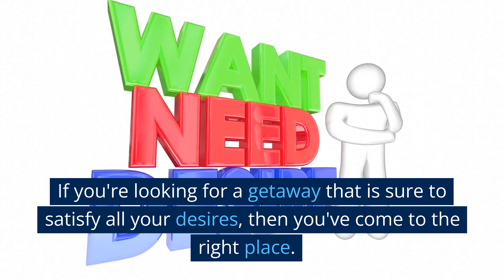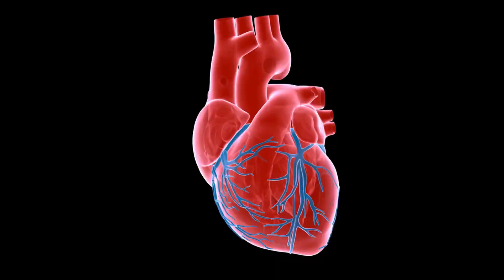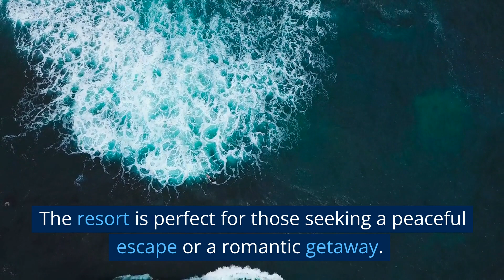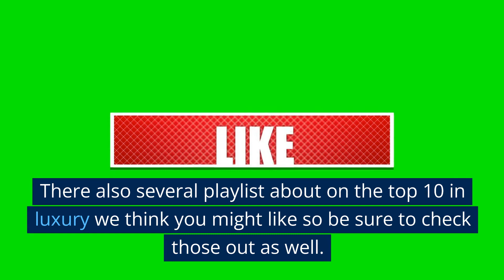Worlds Top 10 Most luxurious Vacation Resorts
Hello and Welcome back to Dottie Lux and our guide on the top 10 luxury vacation resorts in the world. If you're looking for a getaway that is sure to satisfy all your desires, then you've come to the right place. Now that spring upon us in some parts of the world or you get need a luxurious getway. From private beaches to personalized service, these resorts offer the ultimate in luxury and relaxation. These are on no particular order. So lets dive into the list shall we.
luxury designer high-end rich plush well-to-do opulent fine exclusive lifestyle millionaire billionaire wealthy famous celebrity affluent list upscale plush prosperous expensive mega-rich affluent  fine fine living luxury living dottie lux

Travel,Adventure,Explore,Vacation,Wanderlust,Nature,Scenery,Landscape,Culture,Food,Relaxation,Luxury,Beach,Mountains,Wildlife,Architecture,History,Photography
,Road trip,Cityscape,Ocean,Island,Hiking